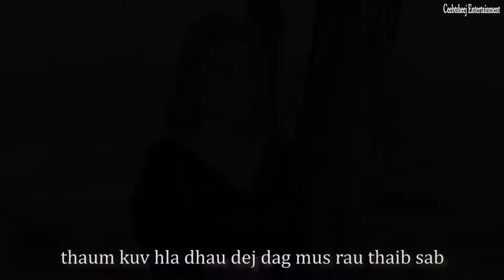Cua Yaj🎵KARAOKE🎵Ntshe Yuav Tsis Pom Hmoob Lawm 2022 Official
Txwv tsis pub rub mus rau lwm tus YouTube los yog coj mus ua lwm yam yog tsis tau tso cai los ntawm tus tswv Ua Tsaug Ntau